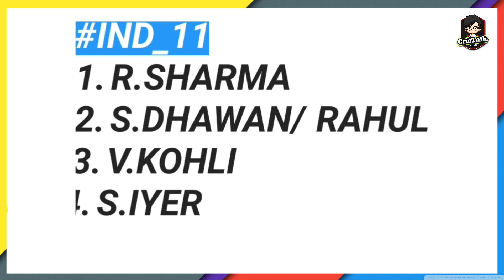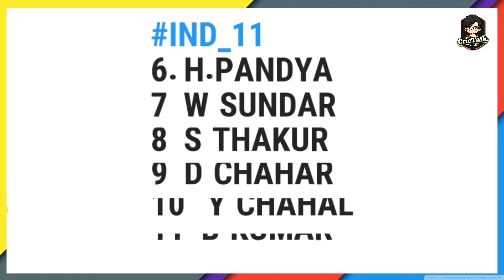India Vs England 1st T20 Live Streaming Details || England Vs India 1st T20 Playing 11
India vs England t20 squad
IND vs ENG t20 Playing 11
India vs England 1st T20 2021 Playing 11
Ind vs Eng 1st T20 Playing xi
Ind Vs Eng 1st T20 2021 Match Preview
India vs England t20 match live streaming
India vs England t20 live channels
India vs England t20 live
India test team for England
ENG vs IND 1st T20 Match